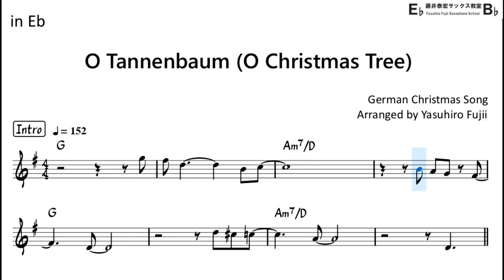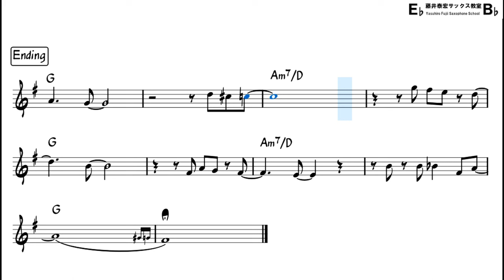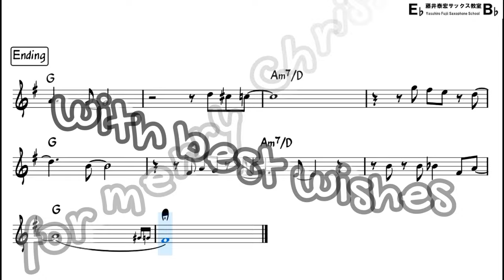O Tannenbaum (Bossa Nova Style) - Backing Track with Sheet Music for Alto Sax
Let's play a Bossa Nova arranged Christmas song!!